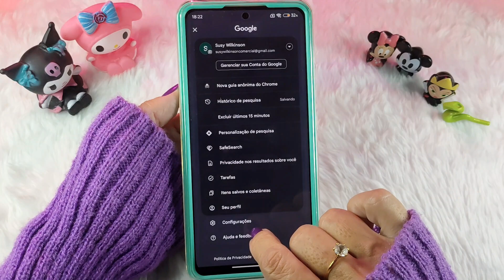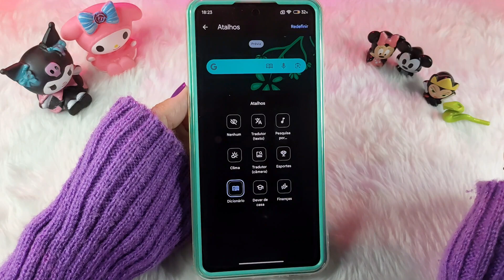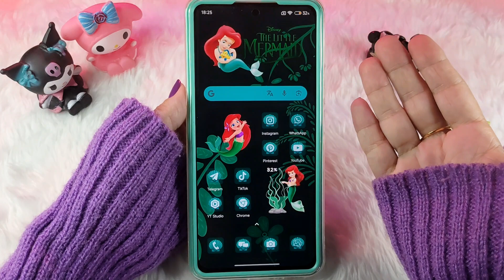🔥ATUALIZOU!🔥RECURSO DE iPHONE NO ANDROID - Nova Função Na Barra de Pesquisas do Google - Search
Já notaram que a forma de personalizar a Barra de Pesquisas do Google mudou? E agora, além de personalizar a cor, o Google também liberou para Android um recurso que antes estava disponível para iPhone?
Então, nesse vídeo eu te mostro como adicionar esse novo recurso na barra de pesquisas, sem instalar aplicativos, após a atualização.